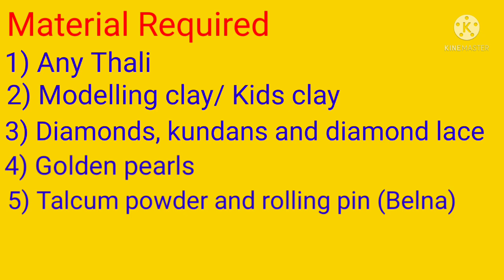Navratri special |Aarti Thali Decoration ideas | Pooja Thali | पूजा थाली